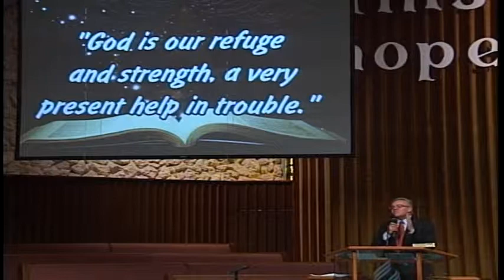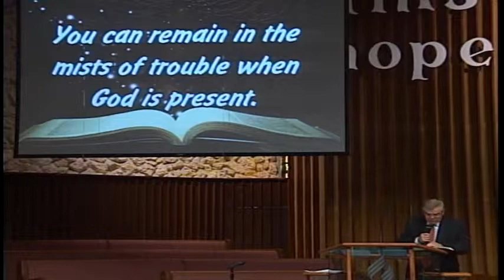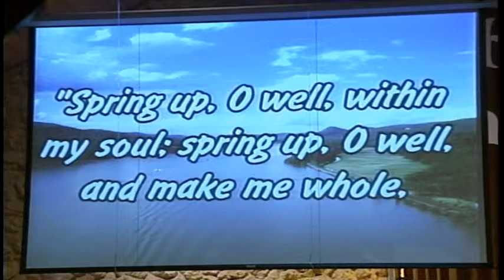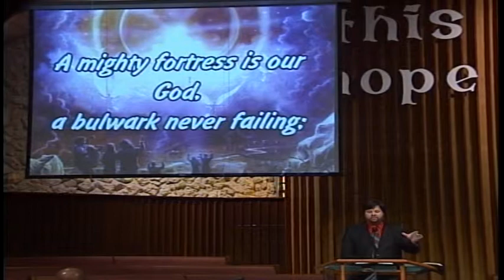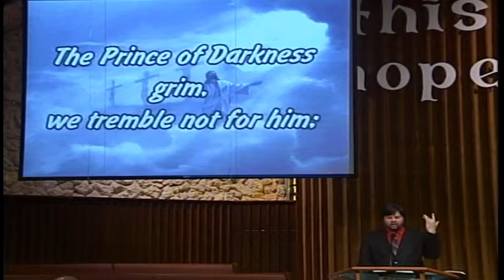Miami Temple SDA Church Pastor Luis Badillo - Divine Service 05-28-12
Miami Temple Seventh-day Adventist Church Church Pastor Luis Badillo - Divine Service 05-28-12